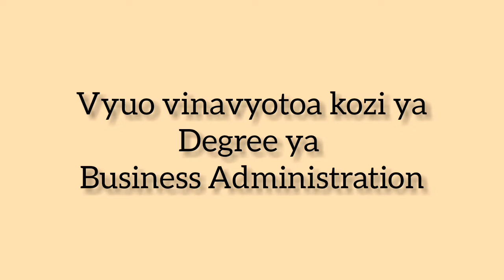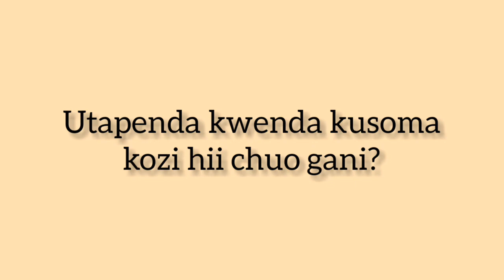Vyuo vinavyotoa Degree ya Business Administration